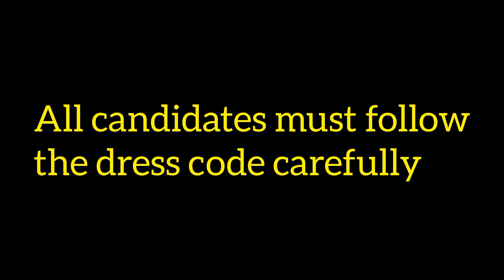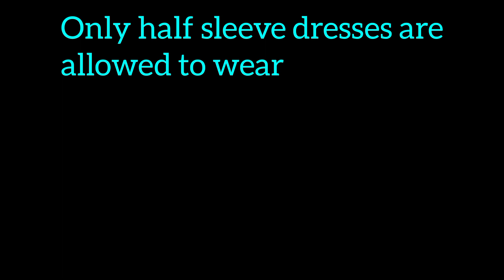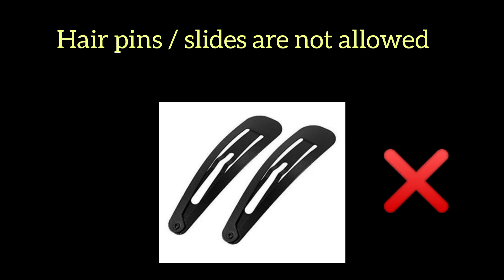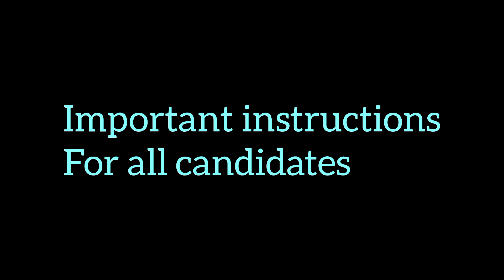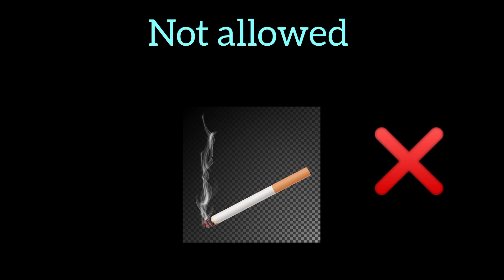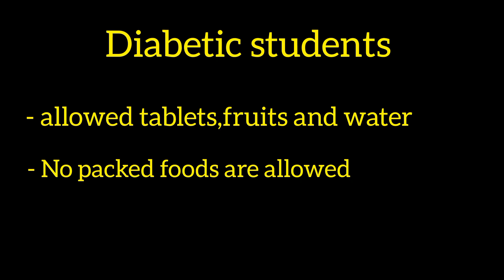Dress Code For ICAR 2022 | Latest Updates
All the content publishing on this channel is protected under the copyright law and should not be used in full or part without the creators prior permission

icar kvk karur,
icar 2021,
icar exam,
icar agriculture,
icar aieea,
icar aieea 2021,
icar aieea ug entrance exam,
icar application form,
icar application form 2021 malayalam,
icar bsc agriculture entrance exam 2021,
icar book,
icar best books 2021,
icar biology syllabus 2021,
icar book 2021,
icar bsc ag entrance exam syllabus

icar exam,
icar 2021,
icar kvk karur,
icar agriculture,
icar entrance exam 2021,
icar application form 2021 last date,
icar application form 2021 in telugu,
icar bangalore,
icar biology question paper 2020,
icar book 2021,
icar bsc agriculture,
icar cut off,
icar colleges in india,
icar chemistry question paper 2020,
icar cut off marks 2020 ug college wise,
icar channel,
icar classes,
icar documents required,
icar exam 2021,
icar exam 2021 in malayalam,
icar exam syllabus,
icar exam 2021 tamil,
icar exam date 2021 new update